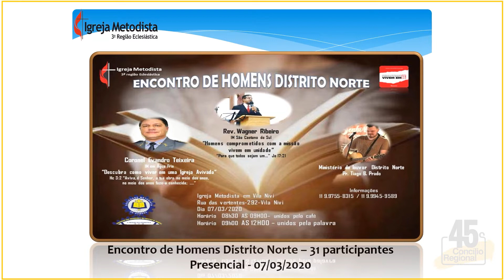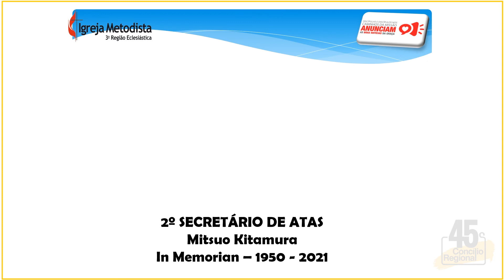HOMENS - 45ºCR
Relatório da Federação de Homens para o 45º Concílio Regional.